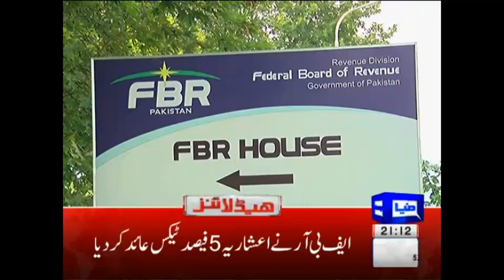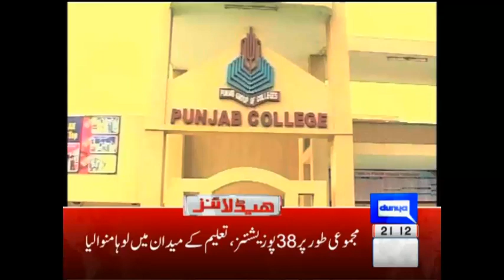Jadeed Tecnologi Se Qadafi Stadium Ke Manazir - Headlines 9 PM 11 September 2017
/subscription_center?add_user=dunyanews1